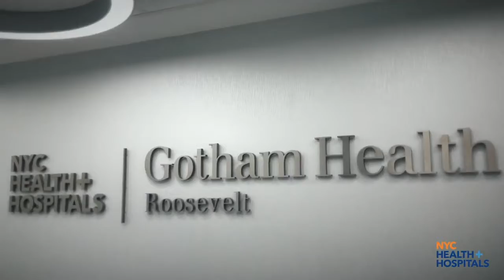ANP 2022 Healthcare Reel